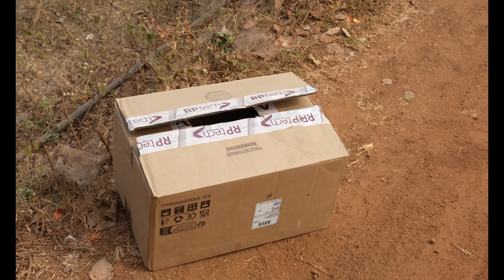CHOTU KA DOGG HOUSE | CHOTU BUILD HOUSE FOR DOGG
Chotu ka dogg house
Build dogg house
Chotu ka new video
Chotu ka nee video
Chotu ka waterpark
Fact fire king video
Fact fire king new video
Water park video
New watee park video
Water park masti video
Chotu ka dogg wala video
Chotu ka funny video
Dogg wala funny Video

This video is made only for entertainment. The scenes shown in the video have been made with software. The video is imaginary. Do not try it at home.